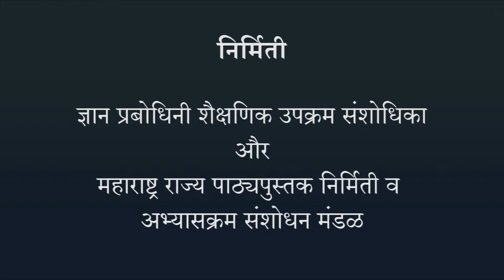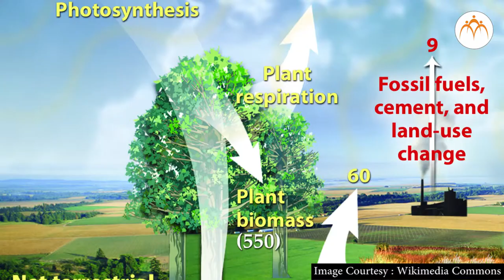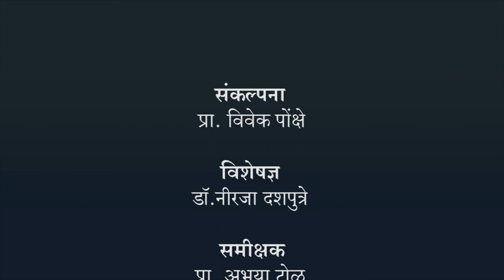कार्बन - परिचय - हिंदी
कार्बन : एक महत्वपूर्ण तत्व